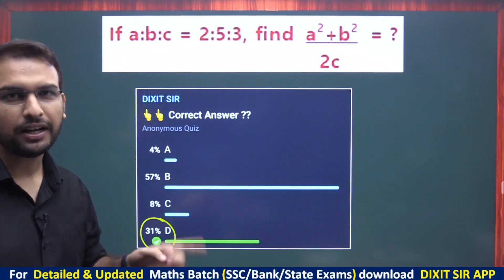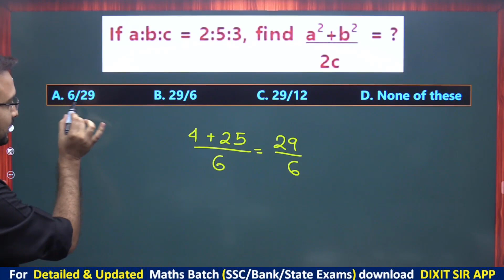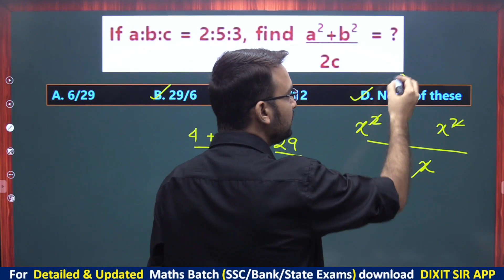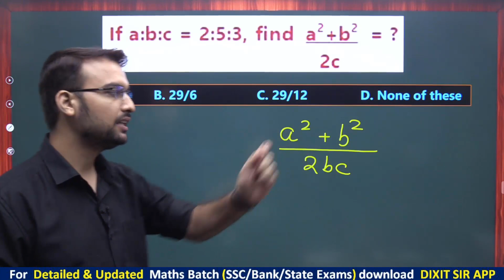ये सवाल गलत क्यों हुआ 🤔??